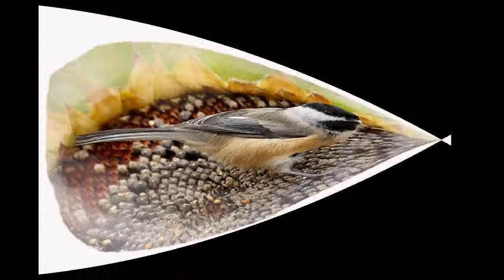Small Bird of Great Happiness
Music for the Native American Flute (NAF), composed by JD Droddy ("War Raven").